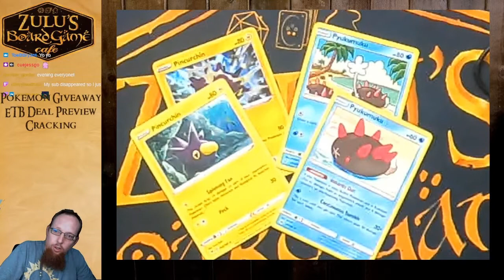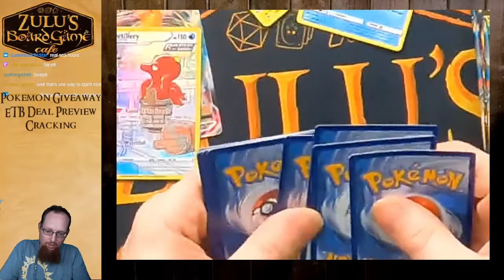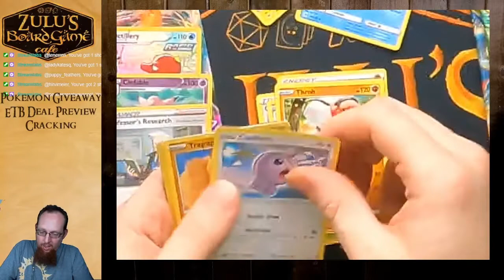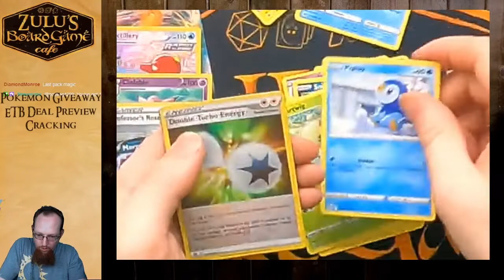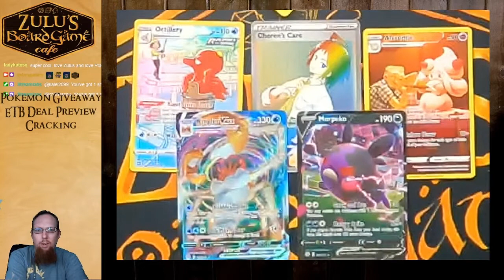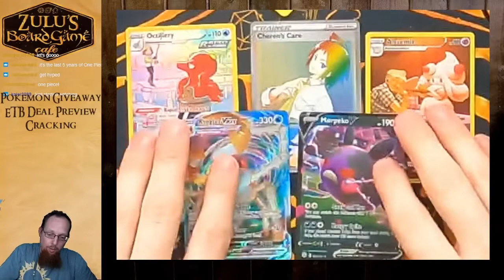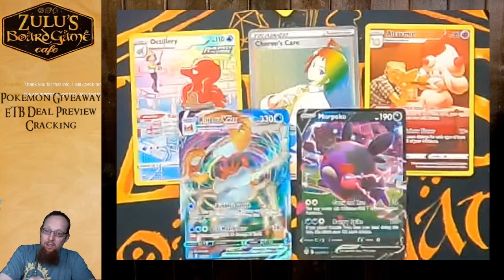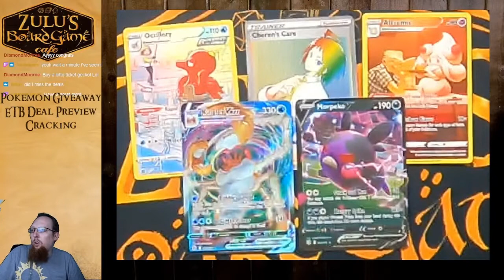Pokemon TCG Scratch n Dent Giveaway With Scarlet Violet Prediction (repost)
We had our return to our giveaway stream this week, and I made a powerful prediction about Scarlet & Violet. reposting because 1: This was an AWESOME box, and 2: Very excited about my pokemon prediction for S&V.

I'm hoping Fidough goes the way I want it to.